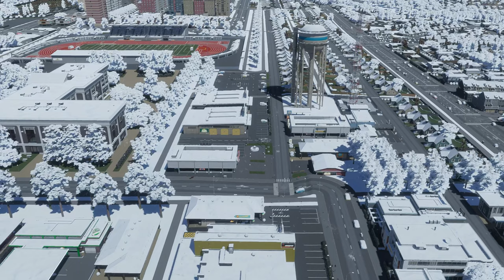Sampai Sini Dulu Guys! - Cities Skylines 2 Gameplay - Indonesia - Part 30 End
Akhirnya selesai series kali ini di Cities Skylines 2 guys!

Mod:
ExtendedRoadUpgrades
GrowthTree